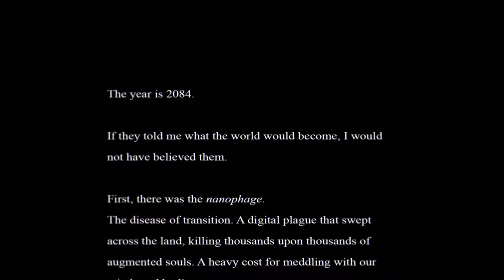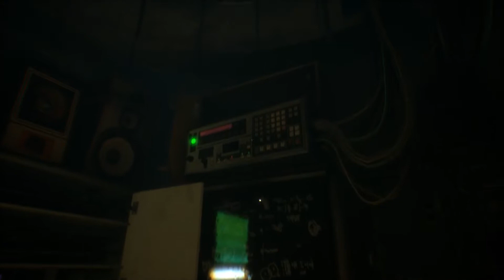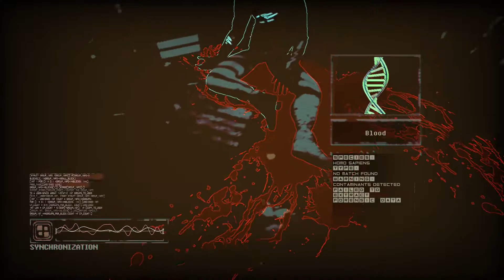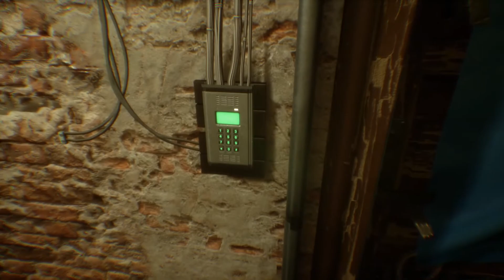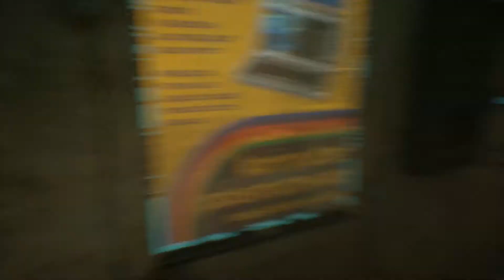Observer - #1 | OBSERVING DETECTIVELY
A Horror game about a archaic scifi future world, where a detective is observing detectively (-not a word). Enjoy!